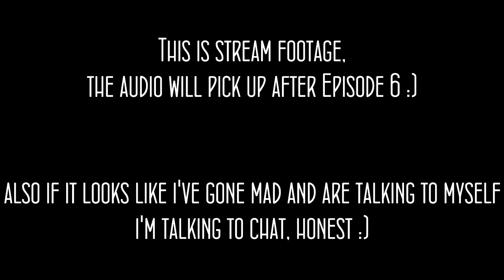John Streams: Final Fantasy VII [Part 1] [Blind]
Blind playthrough, yep, blind. Never played this before, I'm a terrible person I know.
Audio should be fixed around episode 6, Nobody in the chat told me how low my voice was!

Streamed live at: Twitch.tv/John_Plays